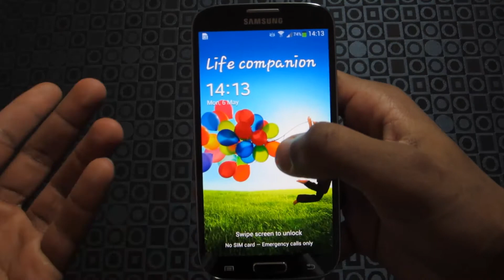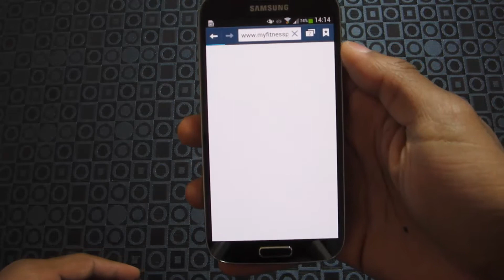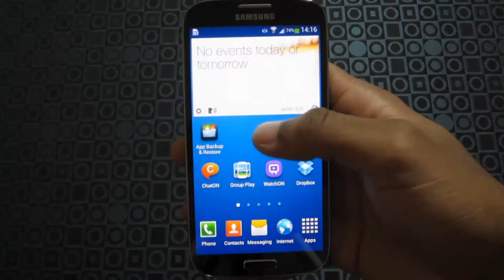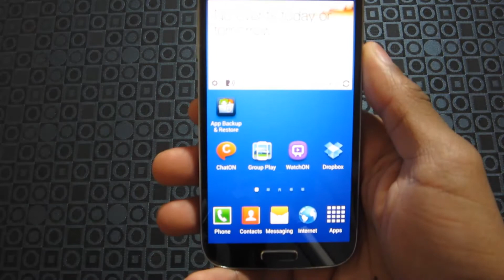Samsung Galaxy S4 (First Impressions)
My first impressions on samsung's new flagship device the samsung galaxy s4. The device is elegant, powerful and packed with great features. It is one of the top phones of 2013.